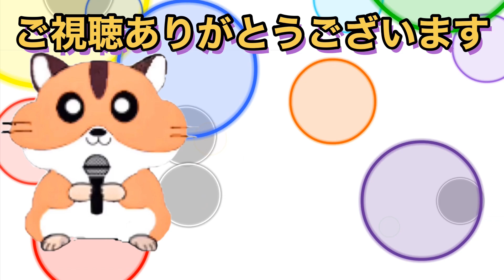【獄激辛カレー】笑顔で水無しチャレンジ【食べ比べ】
⚠️すべて、はるまる個人の感想です^ ^

〔編集は、はるまる本人〕

【本日のごはん】
ペヤング やきそば 獄激辛カレー
ペヤング やきそば 獄激辛